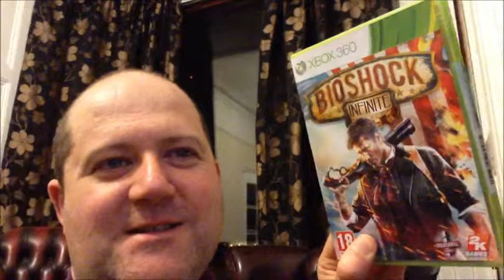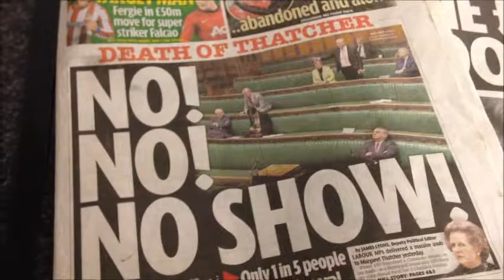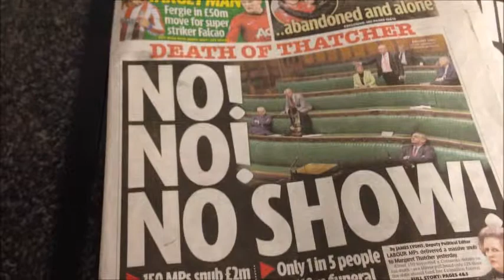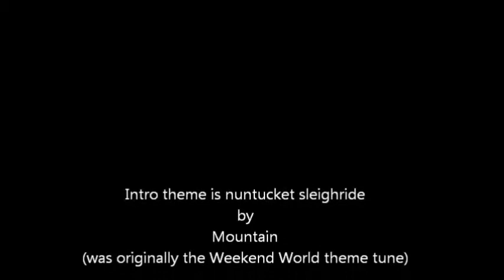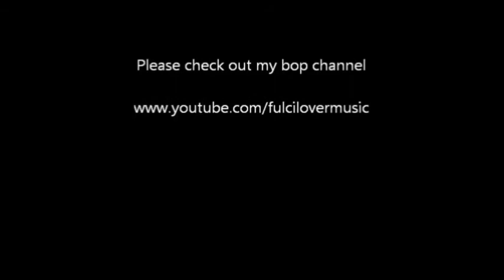My Weekly Vlog 19.04.13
Here is my weekly vlog for 19.04.13,